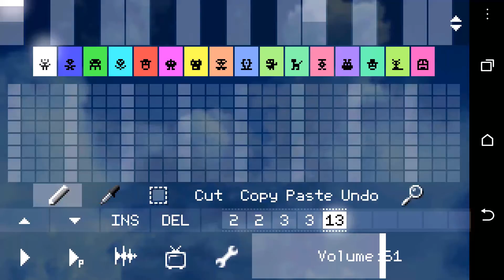Who ever makes a remix of this source gets a chocolate bar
I forgot madness samples